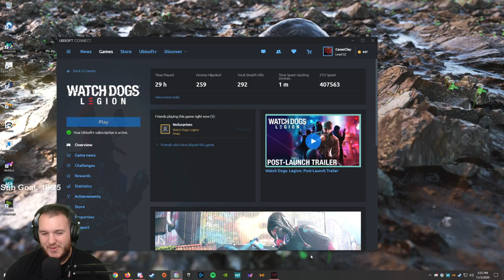Watch Dogs: Legion - Let's Play - Part 29